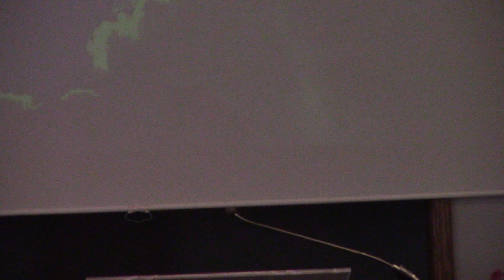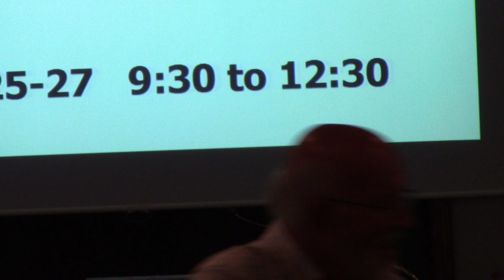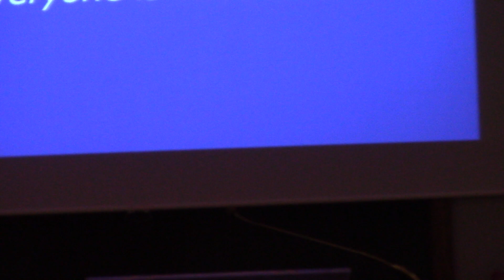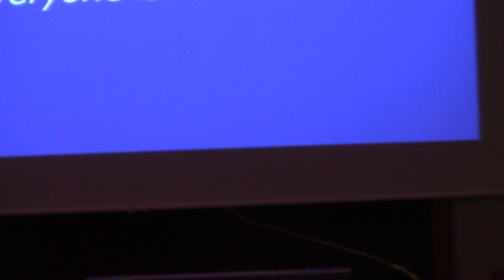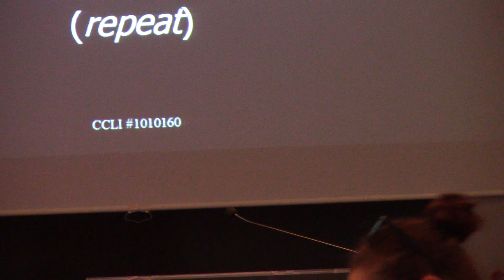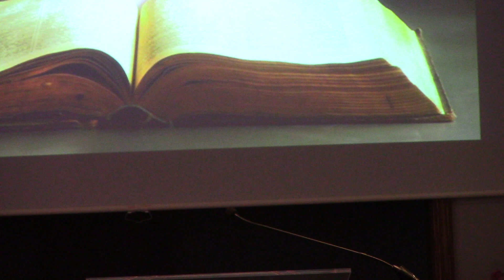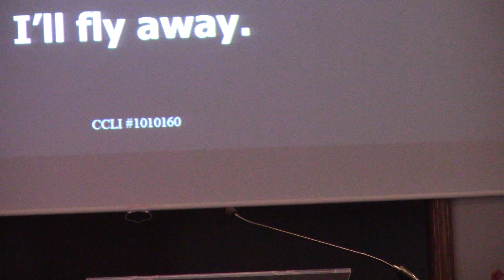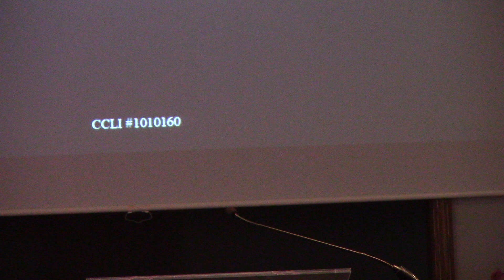Conneaut Church of Christ July 10, 2022a without editing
Conneaut Church of Christ
448 W Main Rd
Conneaut, OH 44030